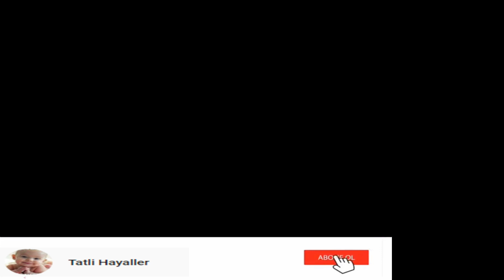Yemin dizisi Emir ve Reyhandan Yeni kareler geldi (karaları bağlamışlar)